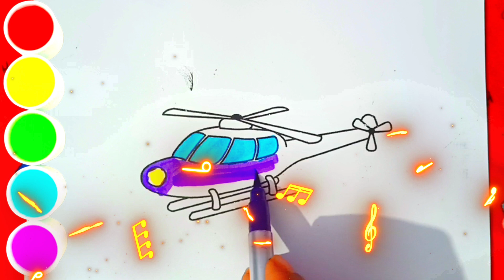Helicopter Drawing, Painting, Coloring for Kids and Toddlers | Learn Vehicles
Colors ♡

Your queries 👈👈

Kids panting
drawing pictures
Kids Painting pictures
ABCD
ABC
Kids Art
Drawing
Painting
Coloring
Art For Kids
Toddlers Art
Kids Drawing
Painting For Kids
Coloring For Toddlers
Art Tutorials For Kids
Drawing Tutorials For Kids
Painting Tutorials For Kids
Coloring Tutorials For Kids
Painting For Toddlers
Coloring For Toddlers
Drawing For Kids
Beautiful Drawing
Beautiful Painting
Beautiful Coloring
Painting Lessons For Kids
Coloring Lessons For Kids
Art For Kids And Toddlers